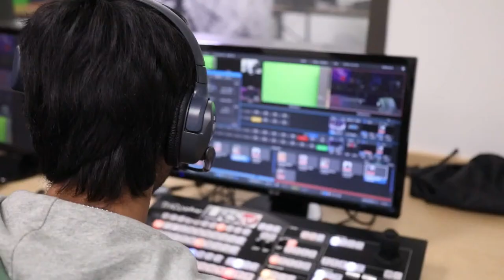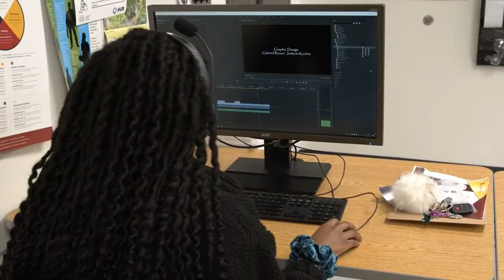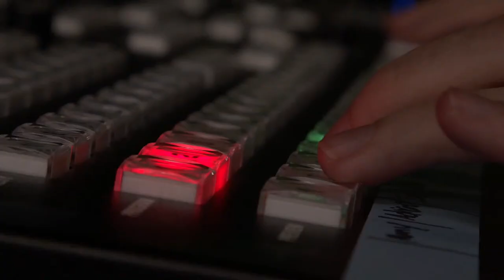November 8, 2021 - Volleyball @ JH Bruns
Tonight's Game:
GCI vs JHB JVG 6pm
GCI vs JHB VG 7:30pm